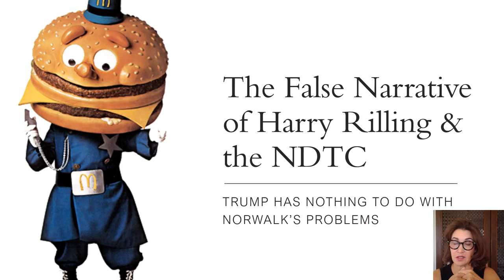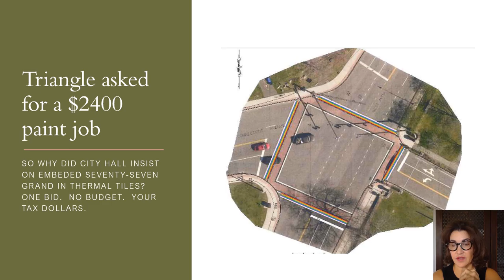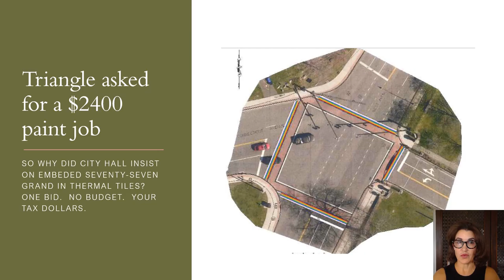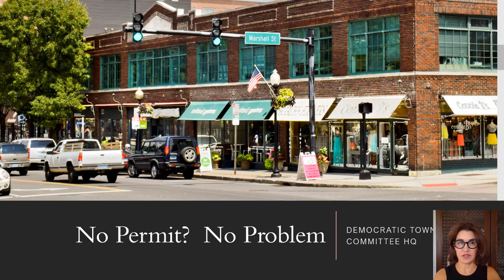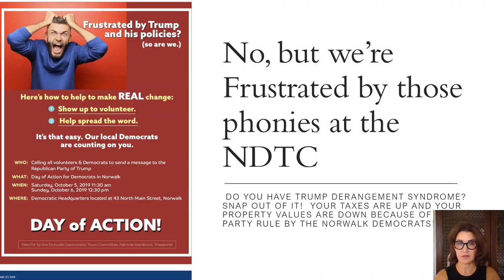The False Narrative of Harry Rilling & the Norwalk Democrats: Trumps is NOT our Problem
This election isn't about Donald Trump.  But the NDTC and Harry Rilling want you to think so because they can't run on their dismal record of runaway development that doesn't pay for itself, rising taxes, falling property values, diminished quality of life, and a secret process that only benefits "friends & family."  Don't fall victim to TDS.  Vote the bums out!